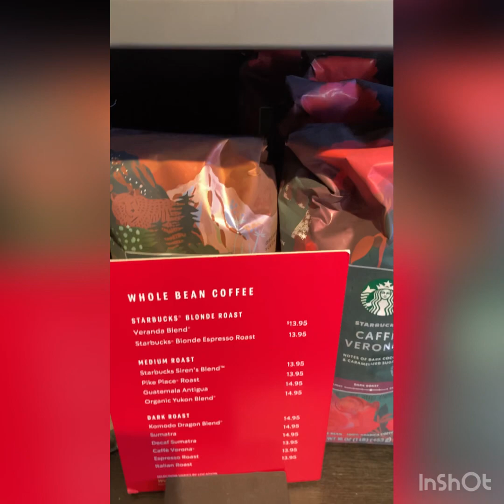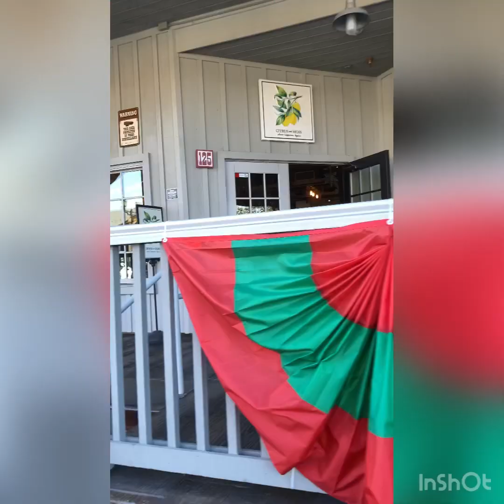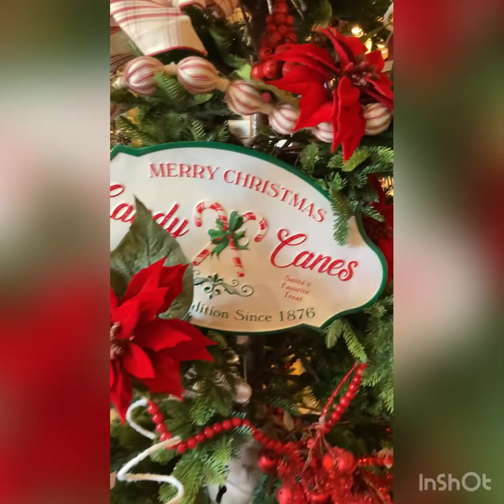12 Day of Christmas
Out and about with my daughter enjoy the holidays vibes.